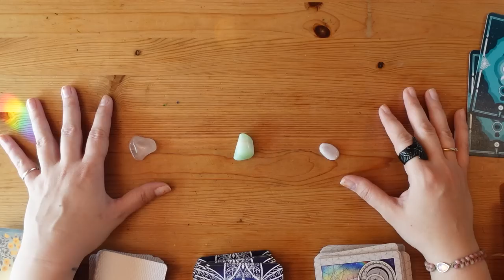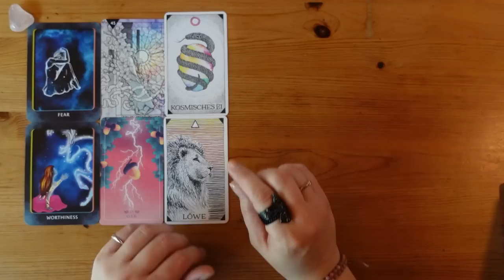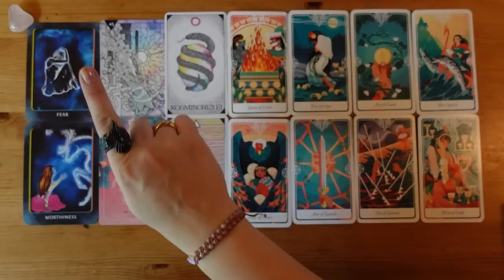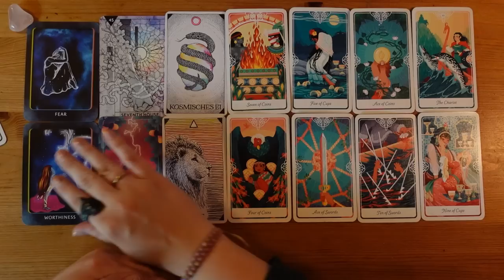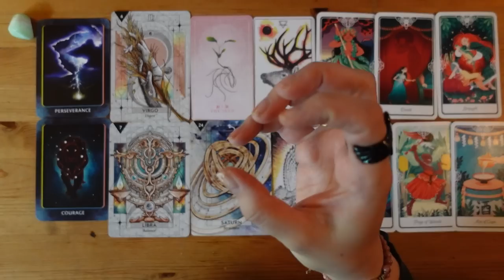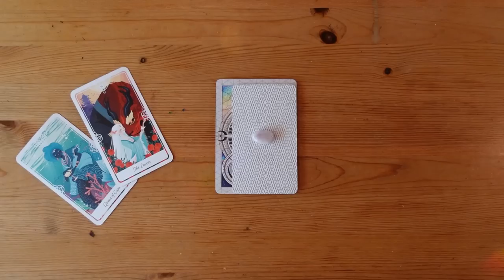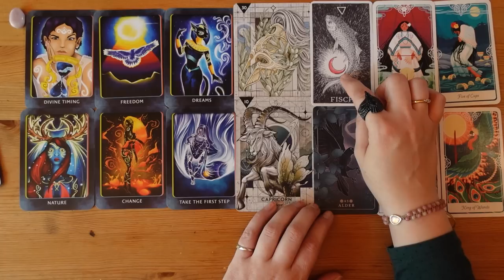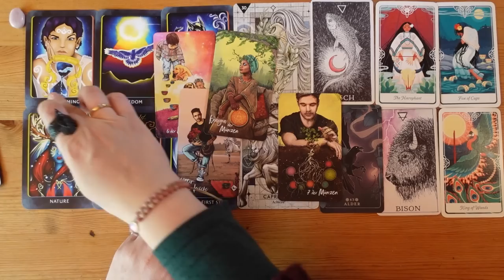Was ist dein Zugang zu deiner inneren Stimme? |timeless readings| höheres Selbst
✨ Hallo ihr Lieben, herzlich Willkommen zurück bei Tokenmaker!😺

Immer wenn wir mit dem Themen der Bestimmung oder des persönlichen Weges und all seiner Ausdrucksformen uns befassen kommen wir nicht umhin uns mit der Inneren Stimme zu beschäftigen. Denn es ist genau diese, feine, innere Wahrnehmung die es braucht um Selbstständig die Impulse seines weiseren, höheren Persönlichkeitsanteils wahrnehmen zu können. Und genau darum wird es in der heutigen Lesung gehen.
In dem Sinne: wählt einen Stapel, klickt auf den Zeitstempel und genießt die Lesung!

🕰️Zeitstempel🕰️
      00:00 Wähle einen Stapel
      00:09 Einleitung
      10:32 Rosenquarz+ Seventh House (7. Haus)
      40:28 Grüner Aragonit+ Virgo (Jungfrau)
01:04:58 Kunzith+ Capricorn (Steinbock)

Bei konstruktiver Kritik und Anregungen: gerne unten in die Kommentare posten.

Ich freu mich auf das nächste Mal!

Möchtest Du mal eine tiefere, individuelle und spirituelle Beratung, die auf deine Themen zugeschnitten ist? Dann ist vielleicht eine Einzelsitzung bei Dir angezeigt.

Möchtest Du den Kanal durch eine kleine Spende unterstützen? Du trägst dadurch dazu bei, dass weiteres Material, wie z.B. Kartendecks, Steine etc. ergänzt werden können und unterstützt somit das Wachstum dieses Kanals. An dieser Stelle schon einmal ein dickes *Danke*.
Diese Decks nutze Ich:
-Das schmanische Seelen-Orakel
-Higher Self Oracle
-Animal Spirit Oracle Deck
-Starcodes Astro Oracle
-The Ligth Seekers Tarot
-so Below Tarot-Deck
-The Seed and Sickle Oracle Deck
-self-care Cards
-Engel und Ahnen Orakelkarten
-The Wild unknown Alchemy Deck
-Tarot der Mythen und Märchen

Die Dienstleistungen, die ich anbiete, sind Impulsgeber und Initiator für eigenes Handeln. Die Verantwortung für das Handeln liegt bei den Klienten. Meine Impulse sind kein Ersatz für medizinische und rechtliche Begleitung, wenn diese von Nöten sind. Bitte denkt an eure Eigenverantwortung für euer eigenes Leben und eure Lebensziele, denn das Erklärte Ziel meiner Arbeitsweise ist Euch darin zu unterstützen eure Ressourcen, eure Ziele und die Verwirklichung dieser anzukurbeln. Karten sind ein für mich wichtiges Medium zur Situationsanalyse, -sie zeigen jedoch immer nur den momentanen Blick auf die Situation und diese kann sich je nachdem, wie ihr Eigenverantwortlich mit den Informationen umgeht und handelt, verändern. Wir befinden uns also rechtlich gesehen mit diesem Kanal in der Branche der Unterhaltung.  Bedenkt bitte das es sich hier immer um Kollektiv-Legungen handelt, die auf Grund ihrer Beschaffenheit nun einmal etwas allgemein gehalten sind.
Des Weiteren möchte ich kurz Bezug zum Thema Urheberrecht nehmen. Selbstverständlich liegt das Urheberrecht der Karten bei ihren Verlagen und ihren Künstlern! Ich nutze nur lediglich die Karten als Werkzeug, -so wie sie von ihren „Erschaffern“ gedacht sind.